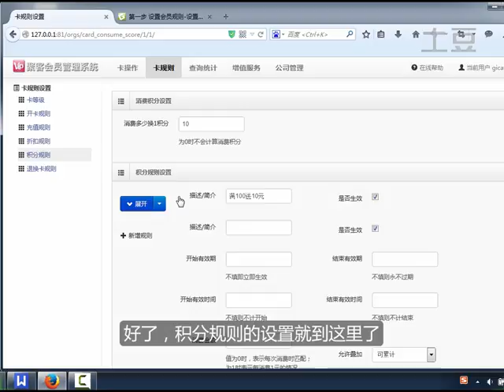会员卡的积分规则